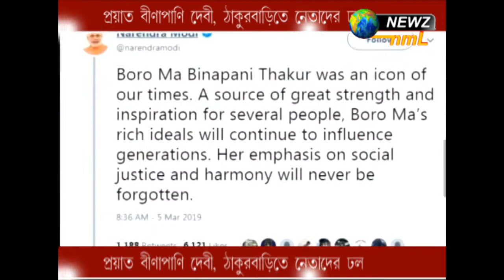প্রয়াত বীণাপাণি দেবী, ঠাকুরবাড়িতে নেতাদের ঢল